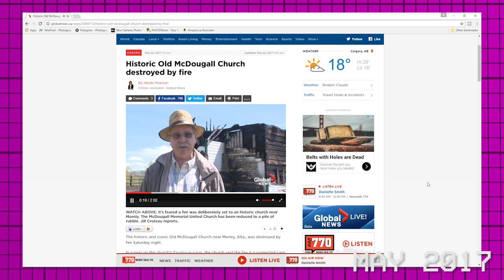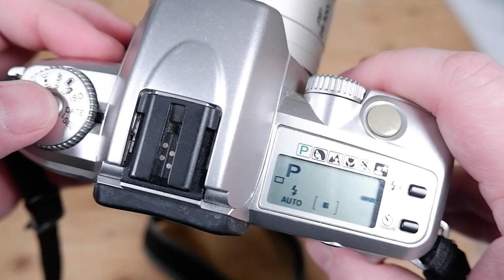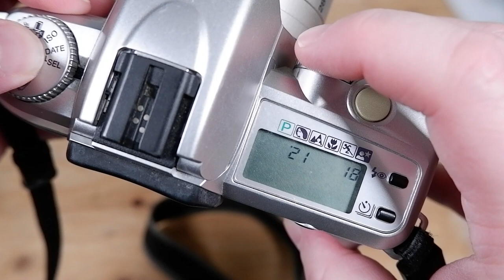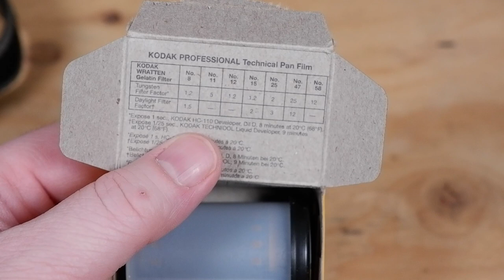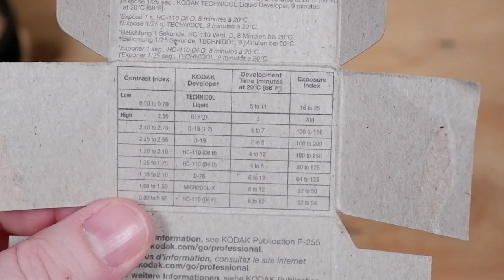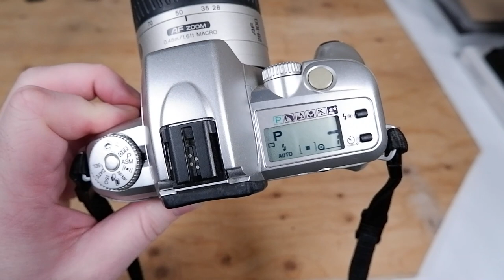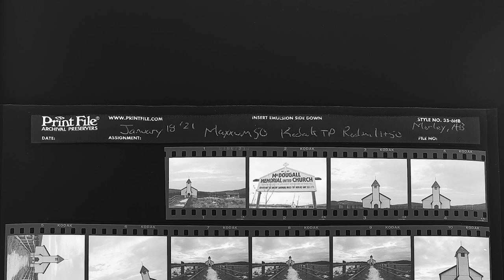Kodak Technical Pan 35mm Film & Minolta Maxxum 50 SLR | Days of Knight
Address
Azriel Knight